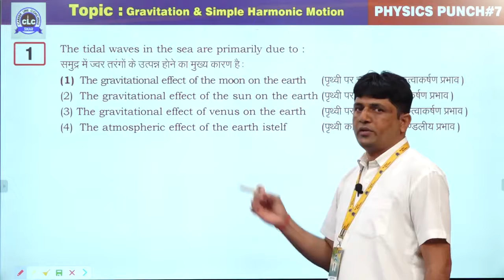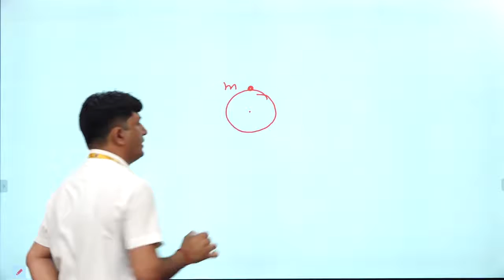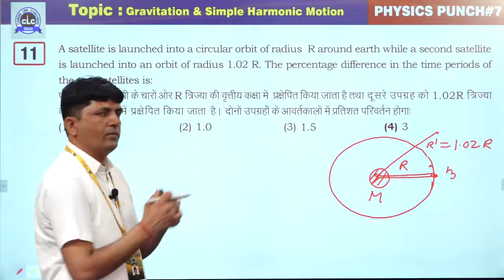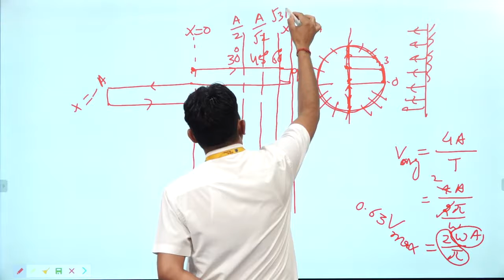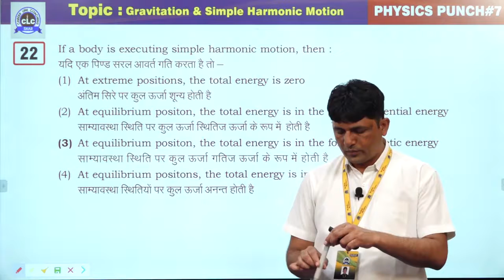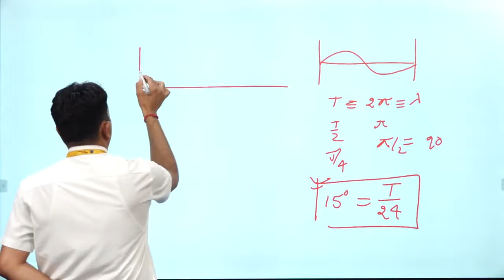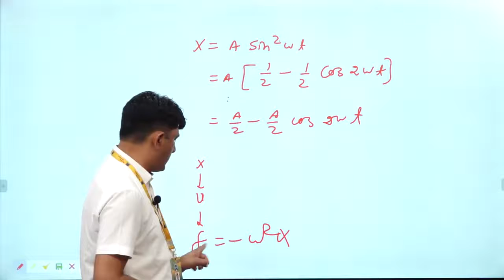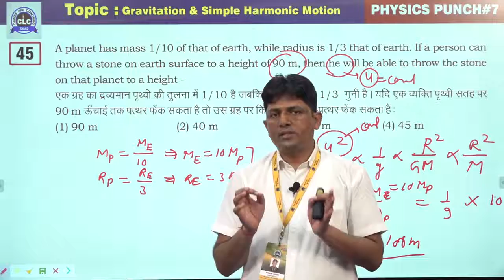07 20 Physics Punch Gravitation & Simple Harmonic Motion CLC